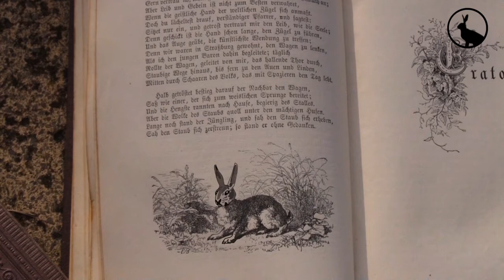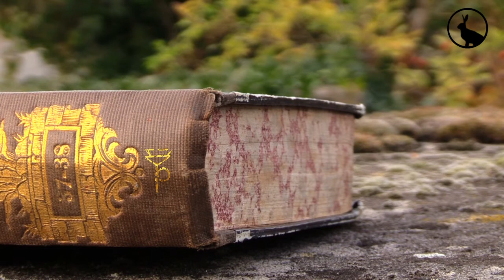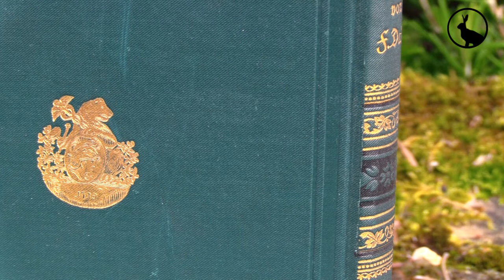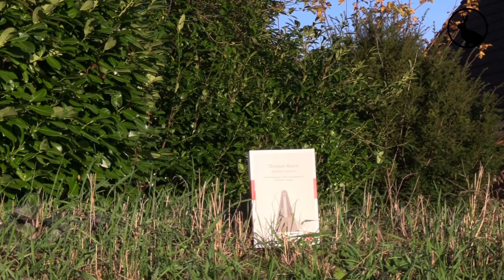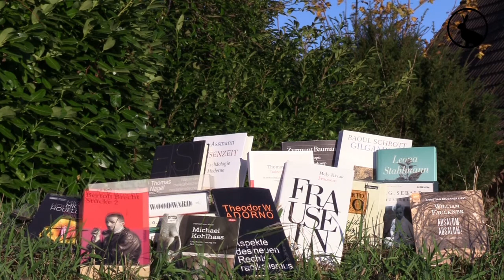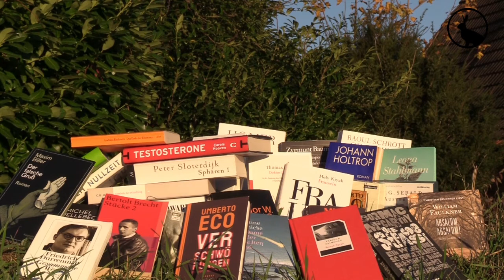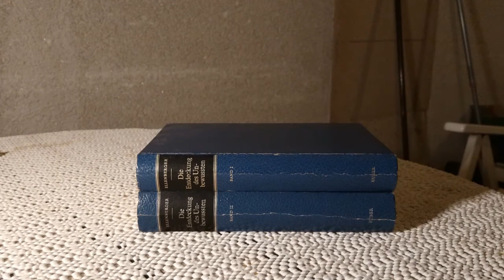Maximale Entropie | "Die Versteigerung von No. 49" von Thomas Pynchon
Anton Weyrothers Literaturpodcast, Episode 14:
Thomas Pynchons zweiter und kürzester Roman aus dem Jahr 1966 gilt trotz einiger Absurditäten in der Handlung als sein zugänglichstes Werk. Die Protagonistin Oedipa ist auf der Spur einer anscheinend weit in der Geschichte zurückreichenden Verschwörung um rätselhafte Symbole und ein geheimes Kurier-Netzwerk, das der offiziellen Post Konkurrenz macht. Es geht in diesem originellen und geistreichen Werk aber um deutlich mehr als nur um eine Verschwörungstheorie.